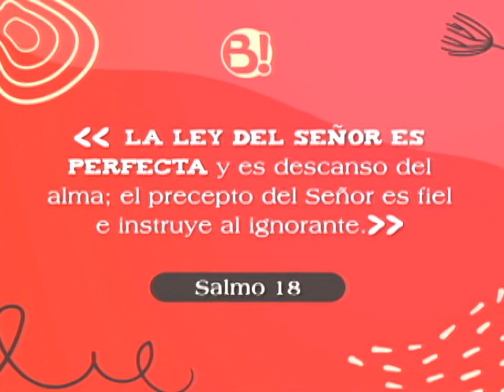Padre pablo quintero con un mensaje espiritual | Bravíssimo